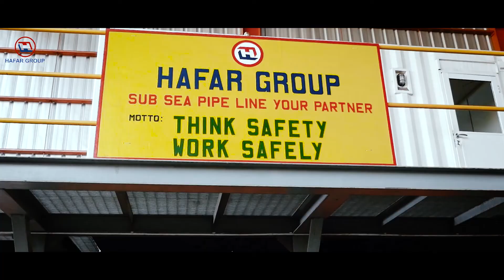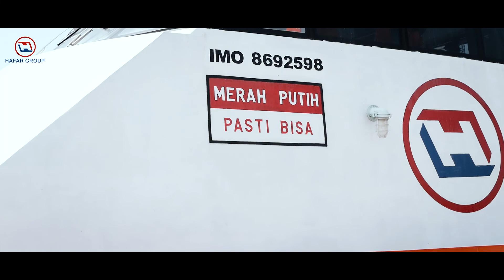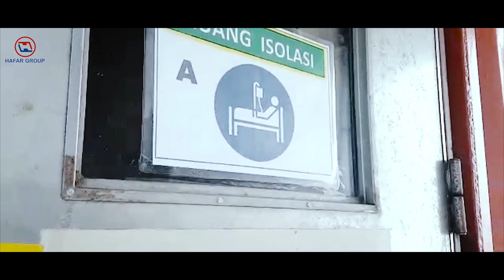HAFAR GROUP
Kunjungan Kerja Hafar Group

Linggihtata Corporation